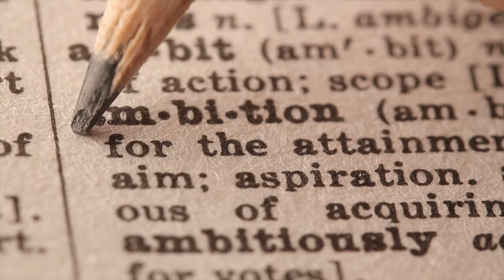Making Sense of 2021 Leadership Trends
When I look into the world I see many self serving leaders and countries pursuing protectionism. So how do we make sense of a world where we are taught that 2021 Leadership Trends include being a servant leader and most work is based on collaboration? This video covers a few thoughts and pointers for your journey.

🔖 QUICK GUIDE
00:00 Introduction
00:20 The Self Serving Leader
01:52 Protectionism
03:13 Making Sense of Leadership
03:55 Your Vision as a Leader
04:00 Understanding Ourselves